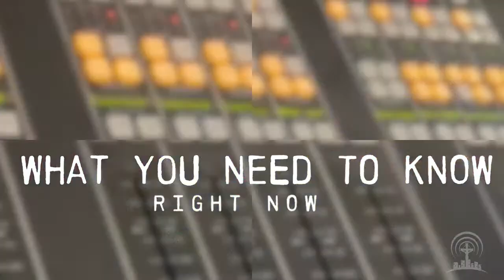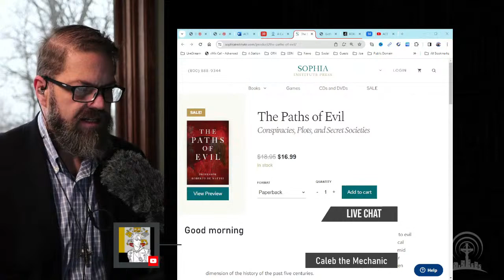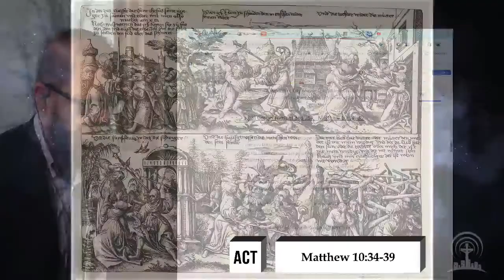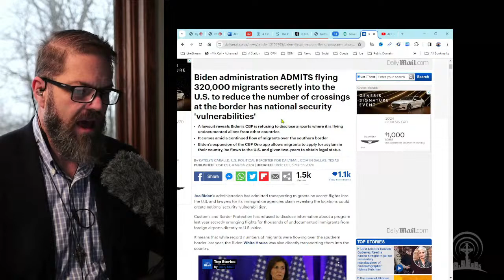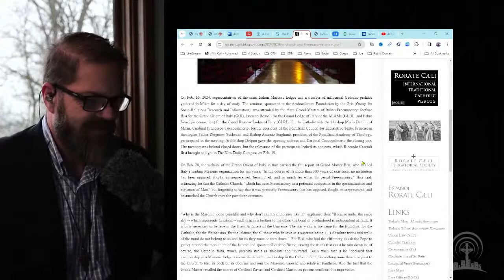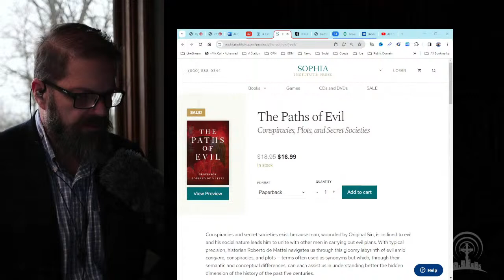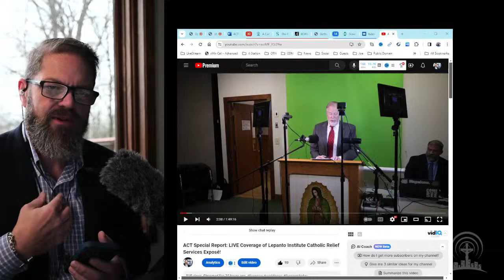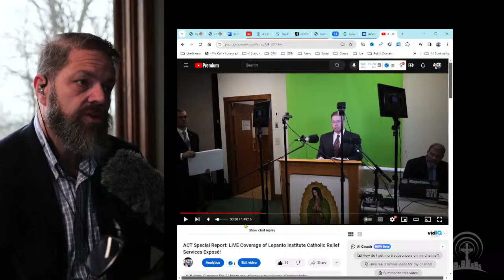Live News Today | Conspiracies, Plots, and Secret Societies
We cover the world news live today, and welcome back Brent Haynes with an update on the Biden Administration's enabling of illegal immigration. Then we're joined by Professor Roberto de Mattei on his book "The Paths of Evil: Conspiracies, Plots, and Secret Societies".